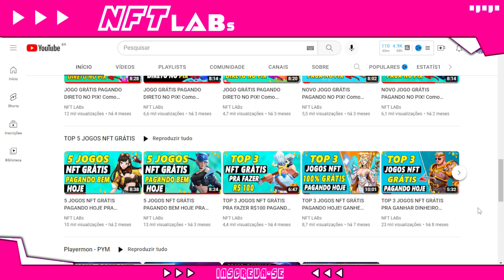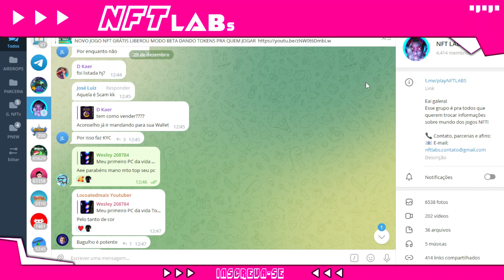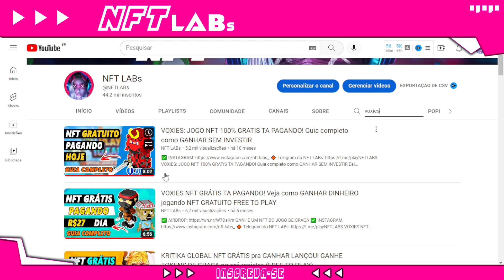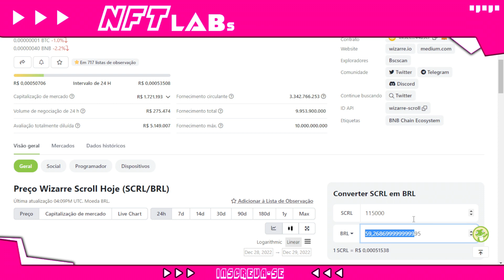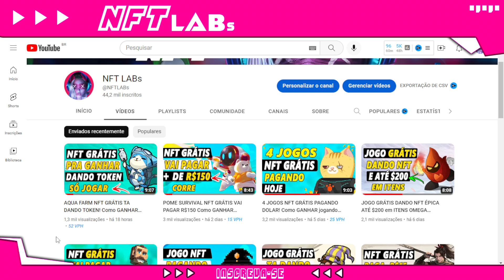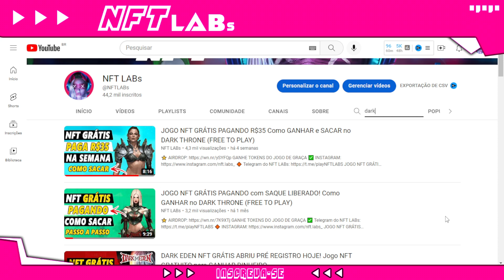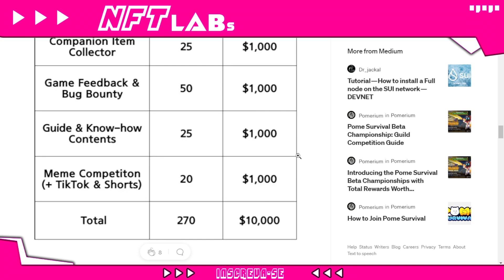5 JOGOS NFT GRÁTIS PAGANDO HOJE PRA GANHAR DINHEIRO DE GRAÇA EM 2023 (FREE TO PLAY)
GANHE TOKENS WEMIX DE GRAÇA

5 JOGOS NFT GRÁTIS PAGANDO HOJE PRA GANHAR DINHEIRO DE GRAÇA EM 2023 (FREE TO PLAY)

Novos 5 jogos nft pra jogar de graça e que já estão pagando!

Tem muitos jogos nft grátis pra jogar que ainda te pagam!

Essa lista esta totalmente atualizada com 5 jogos que estão pagando gratis em 2023.

Então não perca a oportunidade de conhecer alguns desse games nft gratuitos e ganhar dinheiro em 2023.

🔋 NFT LABs

No NFT LABs você vai encontrar:

👾 Jogos NFT;
⚡ Play to Earn;
💥 Cripto Games;
🚨 NFT game.